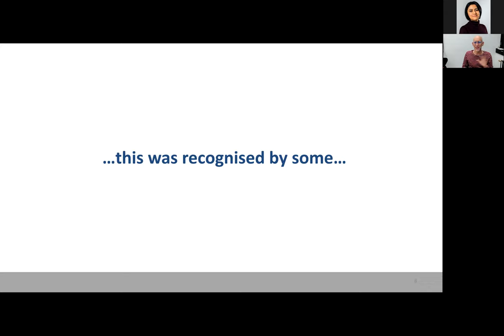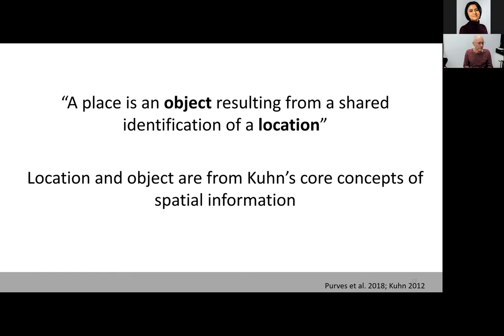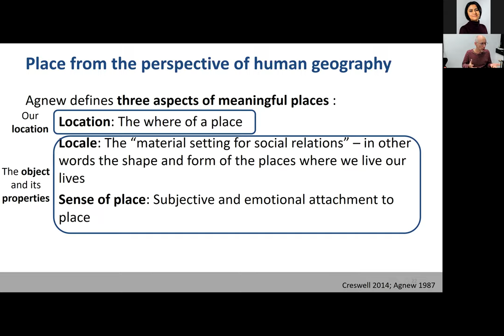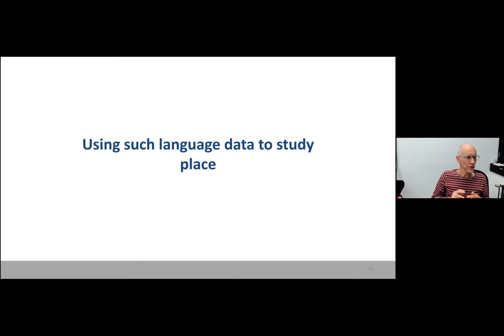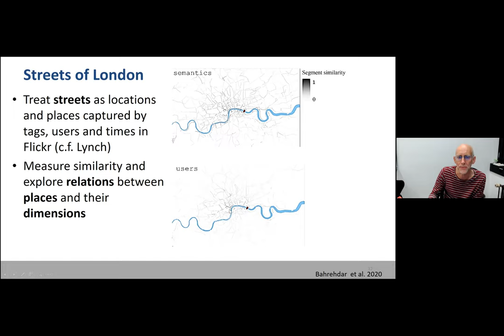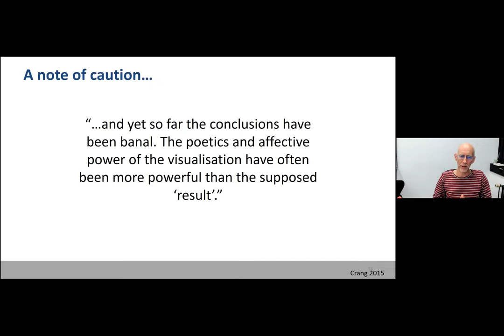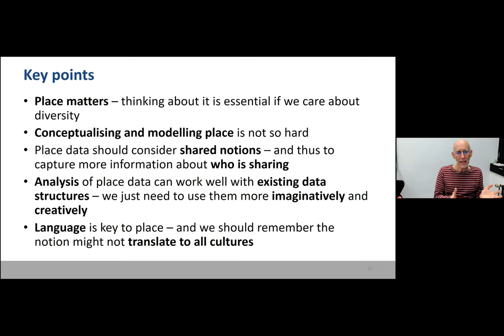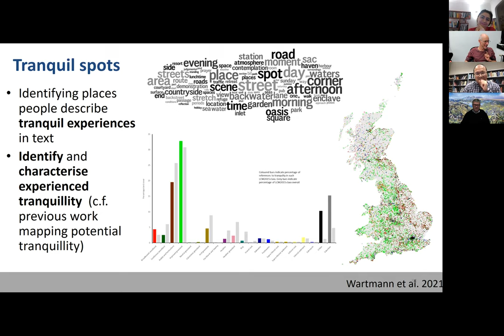LBS 2021 Keynote by Prof Ross Purves on "Location, place and language”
The 16th International Conference on Location Based Services Keynote talk by Prof Ross Purves on "Location, place and language”